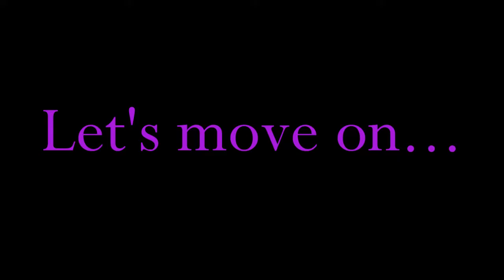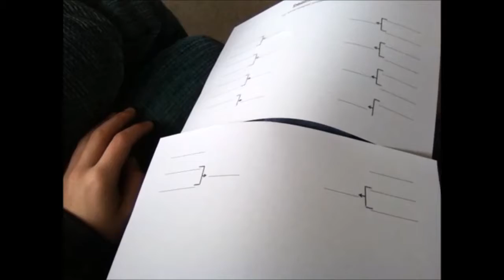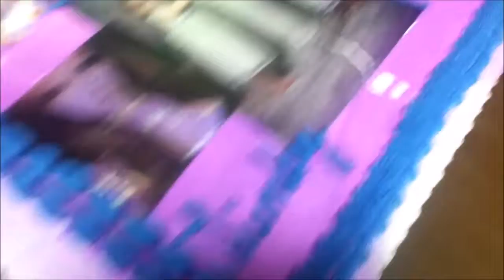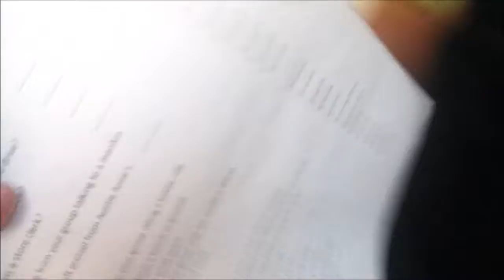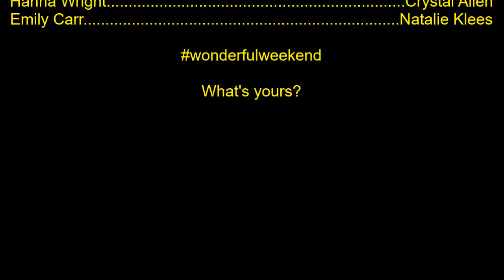WANNA PARTY? | wonderfulweekend: November13-15, 2015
Wow!  What a weekend this was!!!  Powder puff Football, a party, and a trip to the mall!
What's yours?
Live life!!!